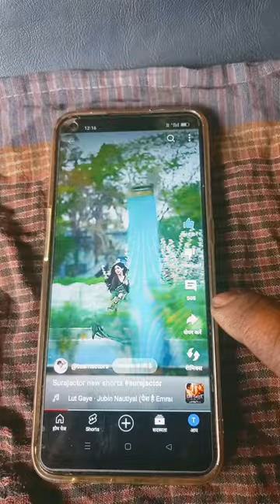shorts crazy amazing 👏 😍 💯